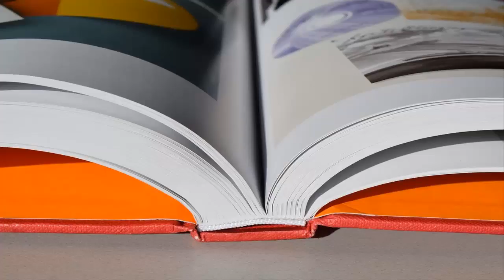Books Stall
You know, it's sad. There shouldn't be so many firsts still in the year 2017. You'd think it would feel like some kind of triumph,

People who make and market books probably assume that 27% of people aren't going to bother with our product. That's the place where you first start correcting.